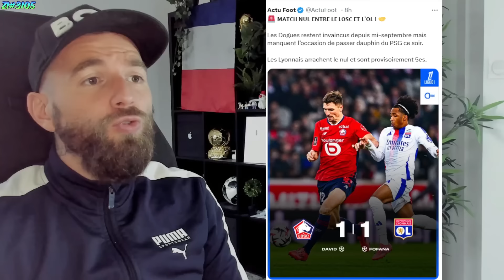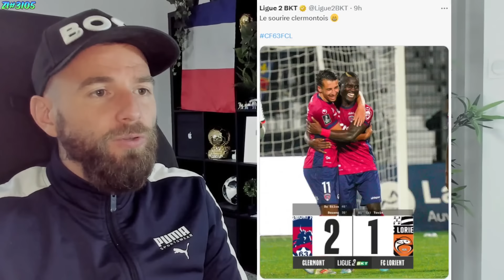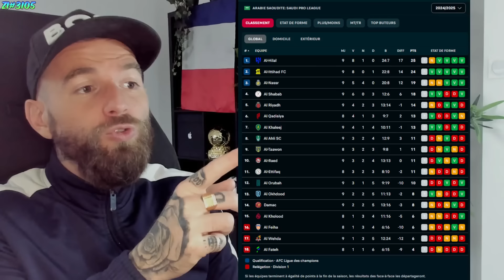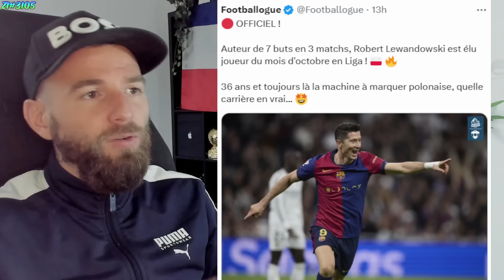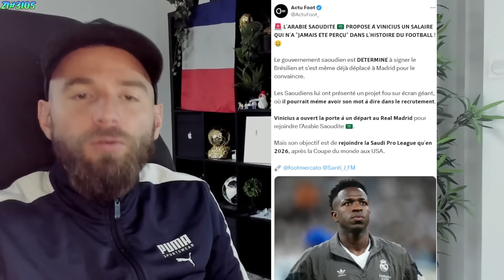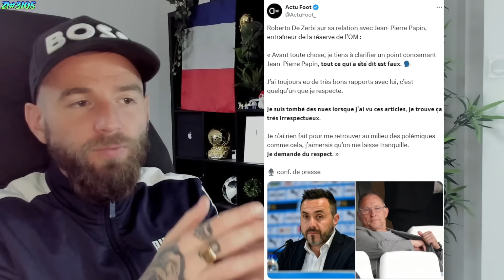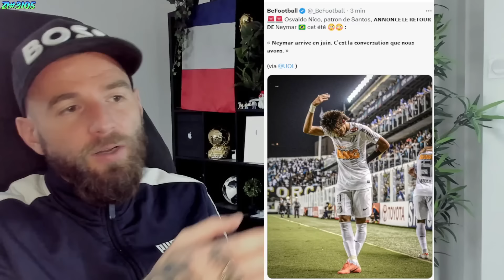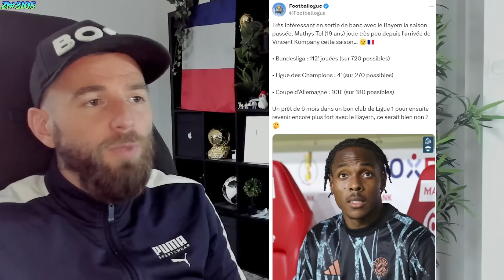LE REAL MADRID PRÉPARE DU TRES LOURD SUR LE PROCHAIN MERCATO ! / NEYMAR DE RETOUR A SANTOS #3105